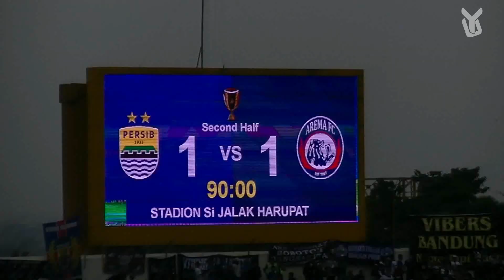HIGHLIGHT PERSIB VS AREMA 18 FEBUARI 2019 PIALA INDONESIA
VIKINGPERSIB.CO.ID | Bobotoh kecewa dengan hasil Persib Bandung yang ditahan imbang Arema FC 1-1 di leg pertama 16 besar Piala Indonesia, di Stadion Si Jalak Harupat, Kabupaten Bandung, Senin (18/2/2019).

Tak hanya kecewa permainan, bobotoh juga kecewa oleh peran gelandang asal Montenegro, Srdjan Lopicic. Meski dimainkan 90 menit penuh, tapi performa Lopicic rupanya tak cukup memuaskan bobotoh.

Dalam laga itu Bobotoh sempat meneriakan ganti Lopicic...ganti Lopicic... namun Pelatih Miljan Radovic tetap memainkannya hingga laga usai.

Bobotoh kecewa karena Lopicic yang bermain kurang optimal mendapatkan kesempatan bermain secara penuh oleh pelatih Miljan Radovic.

"@Miljan58Radovic AADL KOCH (ADA APA DENGAN LOPICIC???) Teu bisa ngatur serangan, bolah telat wae, leuleus, Ngudag konate ge kuat ka ripuh.." tulis akun @wandimuhamad10 membalas cuitan akun @vikingpersib_93 yang menanyakan komentar bobotoh atas hasil imbang 1-1 yang diraih Persib saat menghadapi Arema.

Selain itu, ada juga bobotoh yang menyindir permainan Lopicic telah memberi perbedaan dalam permainan Persib di laga yang disaksikan langsung sekitar 27.000 penonton itu. "lopicick pembeda," tulis akun @aszevsparow.

"Lopicic man of the match," tulis akun @MauulanaWisnu. Lalu komengar lainnya menyebut Lopicic si anak emas Radovic. "@miljan58radovic anak emas 55 full time terus mainnya y? Km fikir main futsal," tulis akun @nandaha1612.